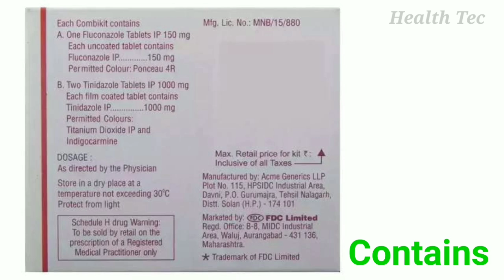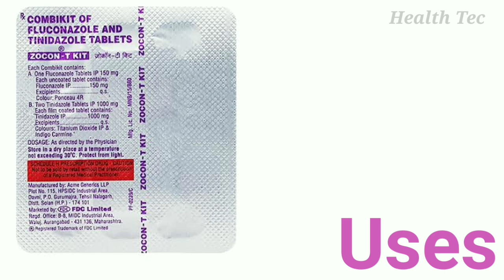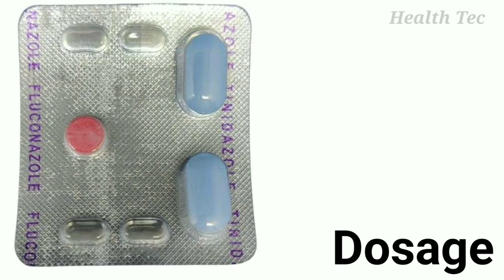Zocon T Kit Uses | Combikit Of Fluconazole And Tinidazole Tablets | Dosage And Side Effects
Hi
health tec